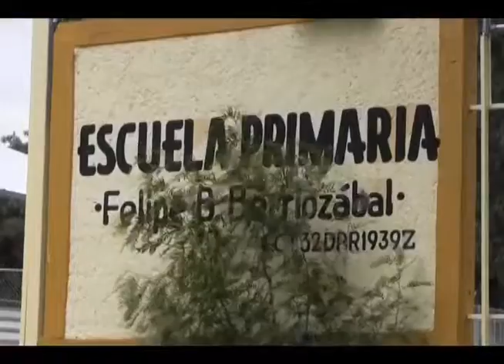RESPONDE UBALDO ÁVILA ÁVILA A PADRES DE FAMILIA ASEGURA QUE NO FALTAN MAESTROS EN ESCUELAS DEL ESTAD